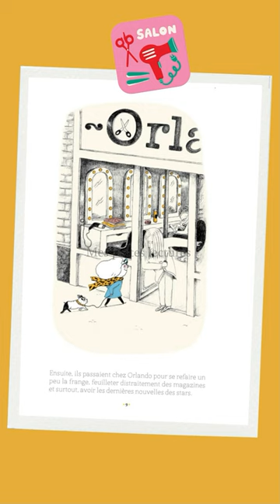Bigoudi histoireracontée mesptiteslectures